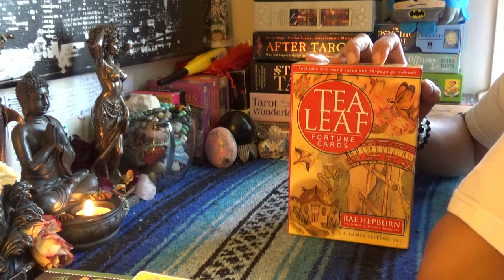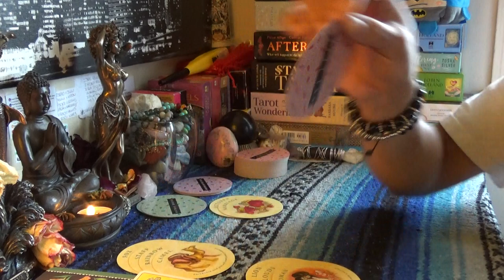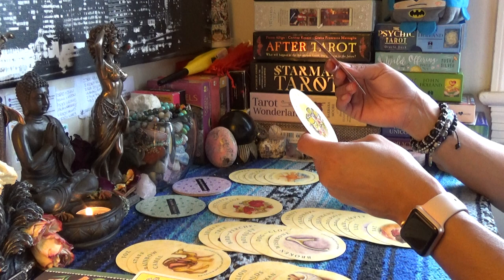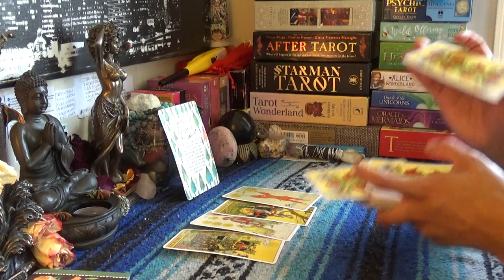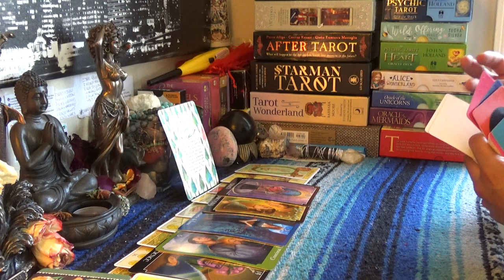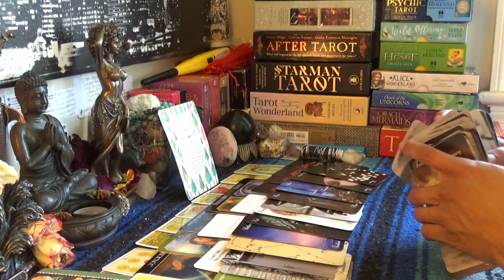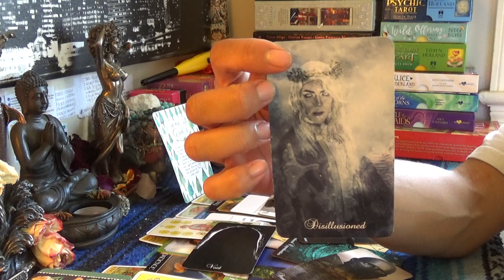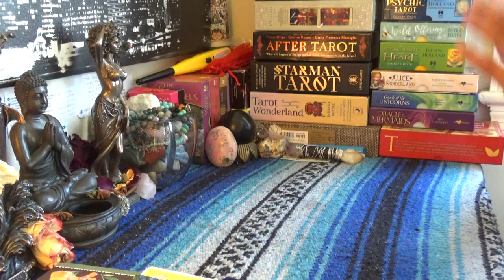💏TWIN FLAME 👸🏽DIVINE FEMININE MAY 2019💏TWO BROKE FRAUDS YOU NEED TO BE DONE WITH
💏TWIN FLAME 👸🏽DIVINE FEMININE MAY 2019💏TWO BROKE FRAUDS YOU NEED TO BE DONE WITH...👉🏾👉🏾👉🏾watch the full video on YouTube 💁🏽‍♀️Make sure you like and subscribe to my YouTube so you don’t miss a thing